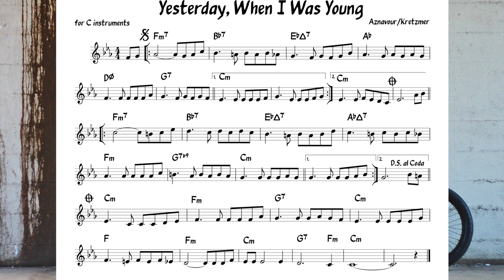Yesterday When I Was Young (Aznavour) Backing track + music sheet